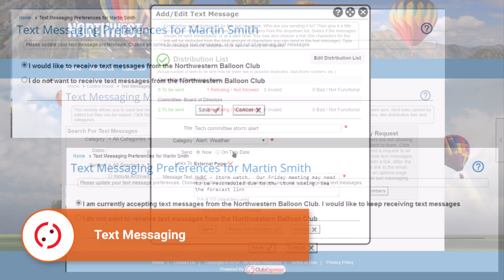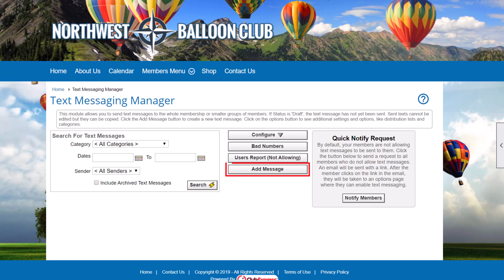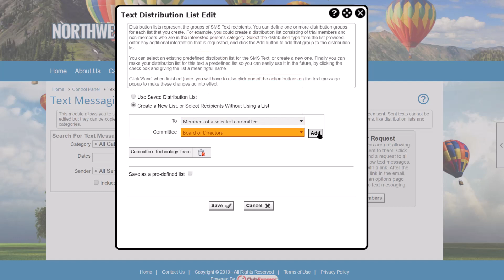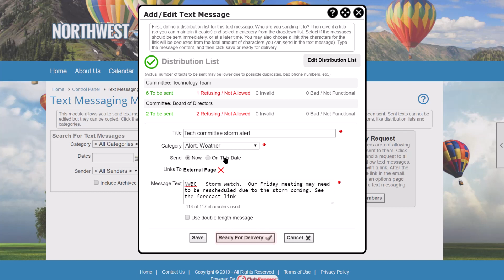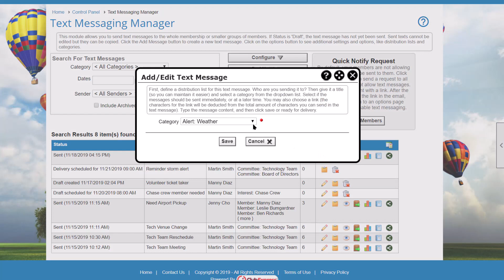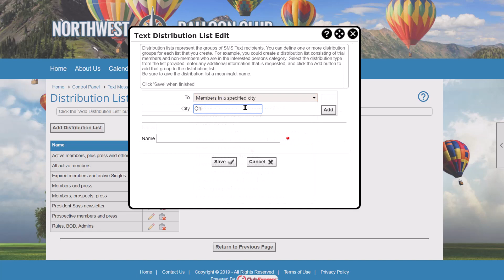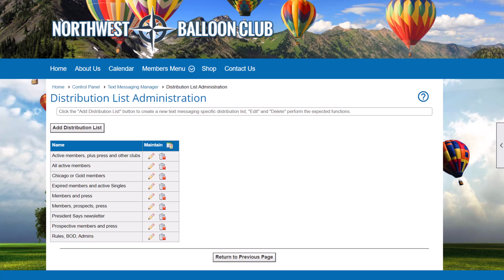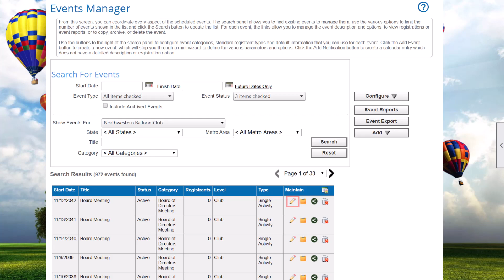ClubExpress - 47 Text Messaging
Learn how to configure and use ClubExpress text messaging to send messages to member and non-member mobile phones.